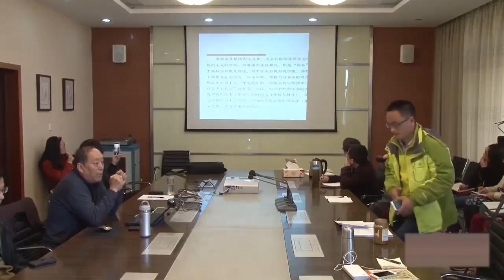P124茶点：形而上学与虚无主义――海德格尔对尼采的解读（2）